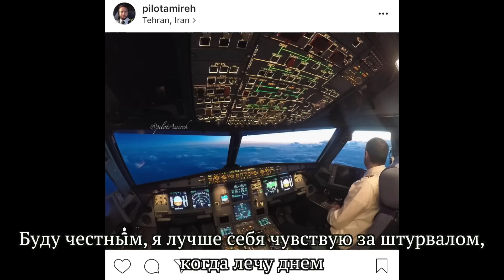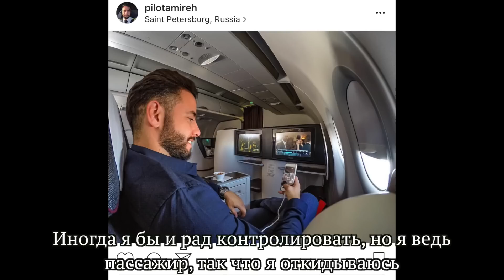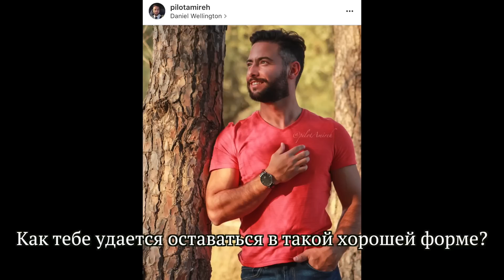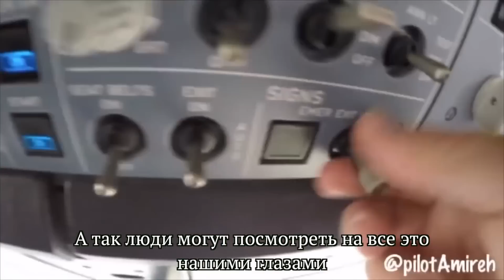Pilot Amireh Life Story With Ksenia Laborant in Moscow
The Brilliant Russian Social Blogger Ksenia Laborant @LaborantKsenia , Conducted An Interview With me in Moscow .The  interview contains a lot of funny stories and personal informations About me And About my Aviation life As  An Airline pilot
This interview Does not Represent my CURRENT OR PREVIOUS emplyer !